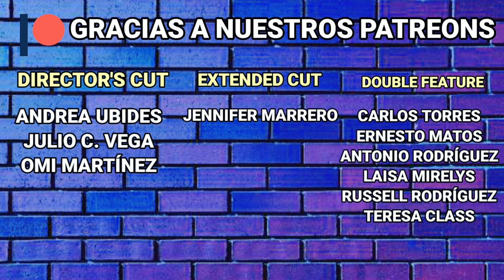Blood and Black Lace (1964) Reseña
Blood and Black Lace es el 2do Giallo, el primero a color, y por ende una de las influencias más grandes para el género slasher.